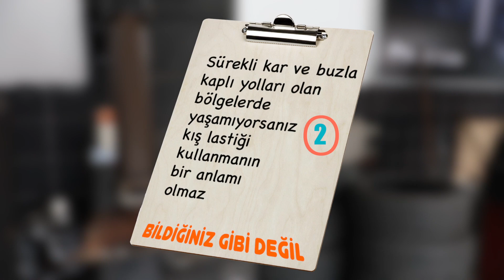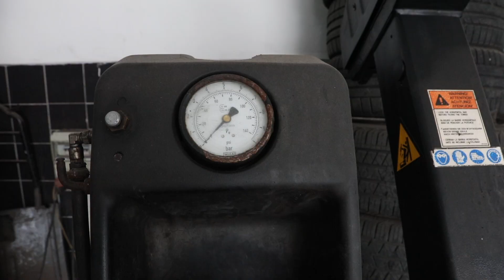Bildiğiniz Gibi Değil 2. Bölüm